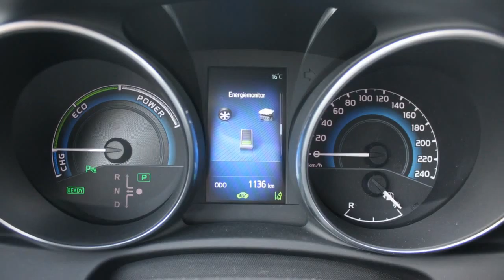Toyota Auris Touring Sports 1.8 Hybrid Lease Exclusive | Leder | Navi